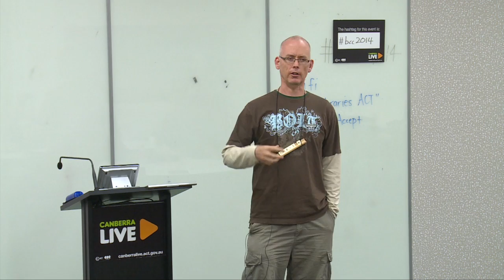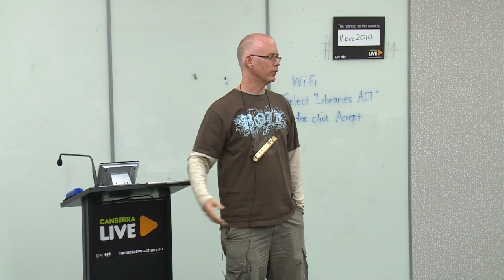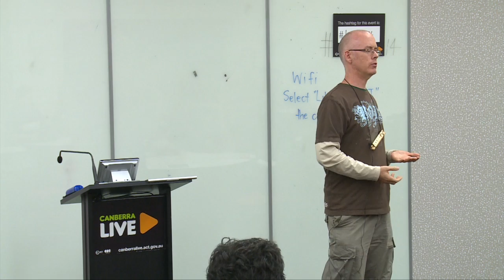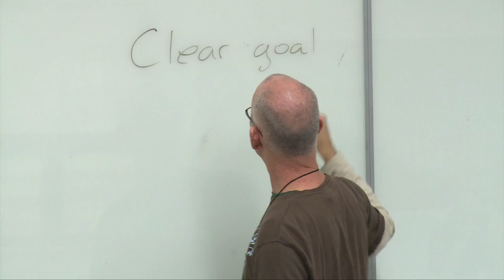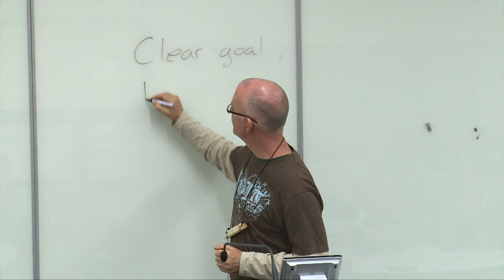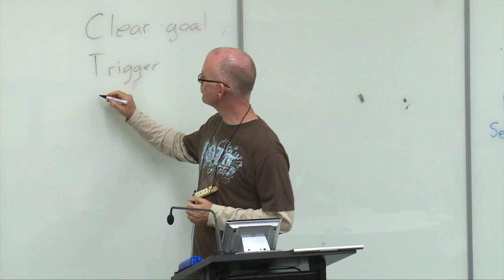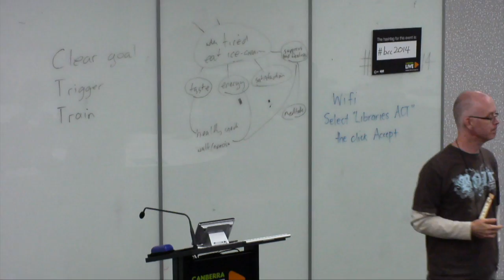Habit Forming. Making new habits instinctive - Chris Watkins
How can you change the way you behave and build better habits?Chris Watkins leads this discussion at Barcamp Canberra 2014.

Barcamp Canberra is an annual unconference in Australia's Capital city. Attendees design their own conference at the start of the day and set their own agenda. Most people come ready to present a talk or run a workshop. Everyone comes prepared to listen, learn and join in. Barcamp can be fun and informal or serious and challenging depending on the sessions you attend.